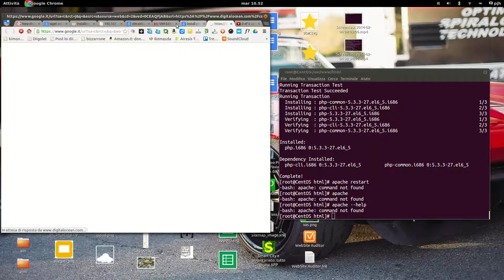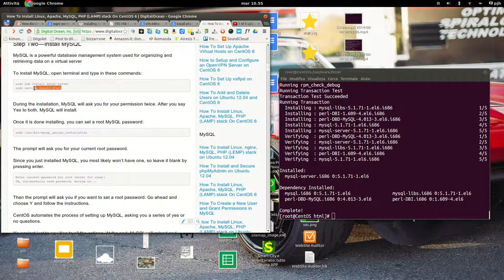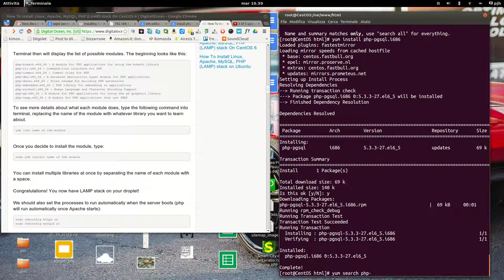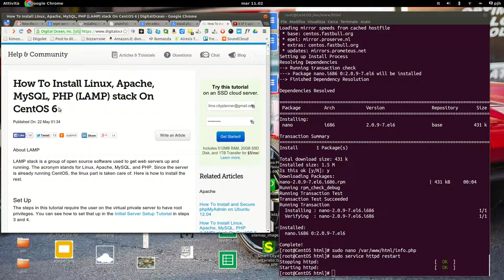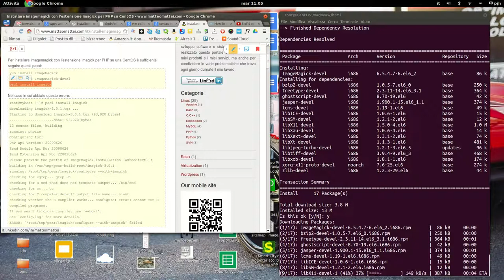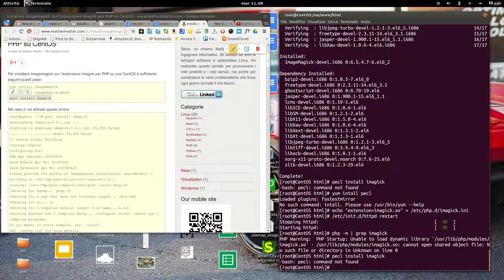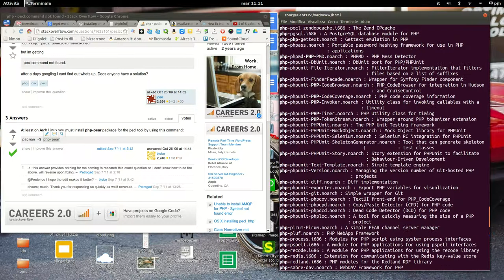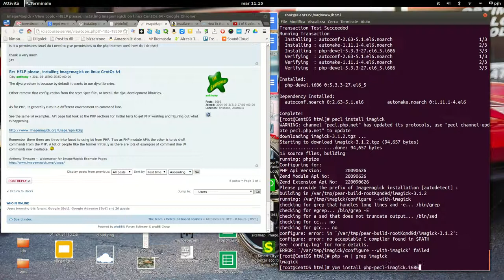Install php - mysql - apache - imagemagik da terminale su CentOS (1)